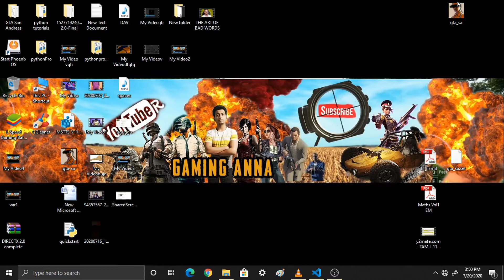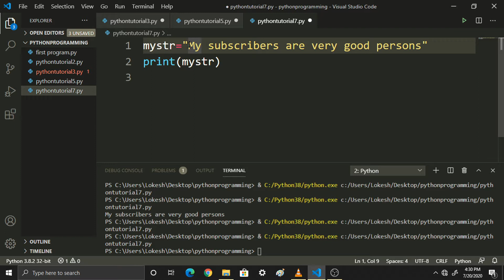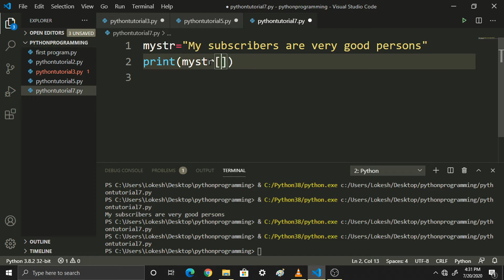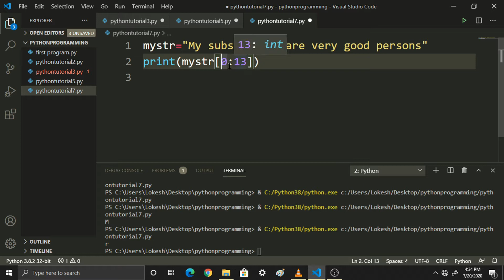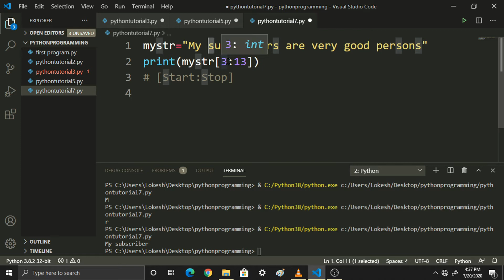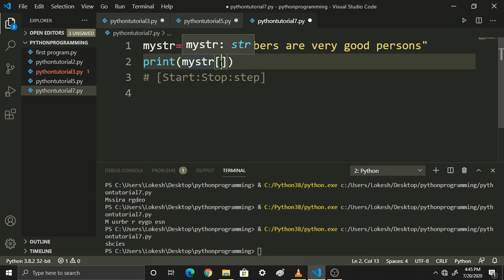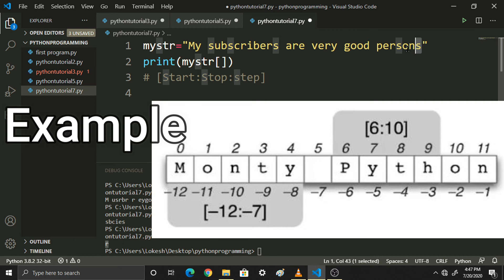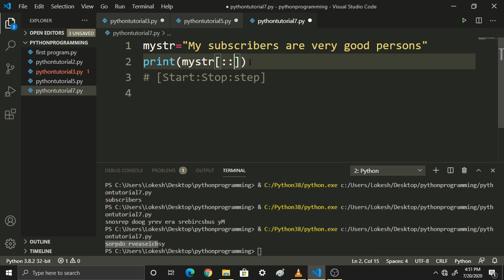#8 String Slicing Not Cake Slicing || PART 1 || Free Python Tutorials || Coding Anna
Updated Playlist Links: actually some of my playlists got deleted so some links were not working, therefore i created new playlists. the links are below..

HopeYouEnjoyedTheVideo!!!